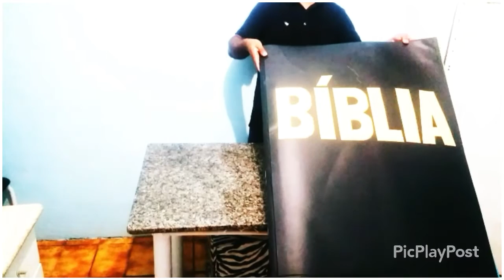BÍBLIA GIGANTE POP-UP - Tio Roberto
AS GRANDIOSAS HISTÓRIAS DA BÍBLIA AGORA EM BÍBLIAS GIGANTES ESTILO POP-UP! Um recurso visual incrível para igrejas, escolas e famílias ensinarem a Palavra de Deus às crianças!